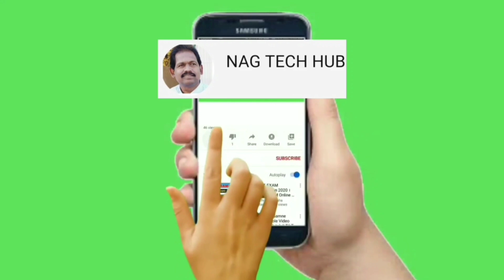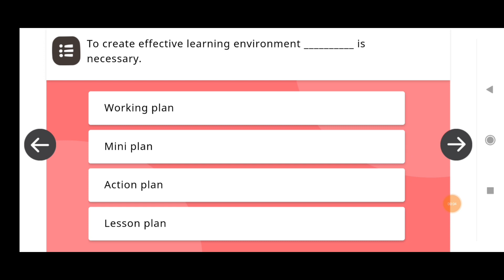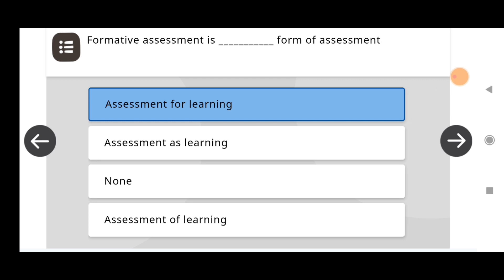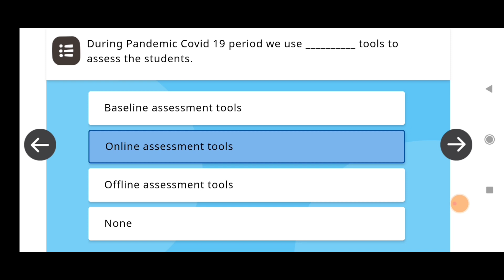DIKSHA/ONLINE TRAINING/CBSE PATTERN/QUIZ ANSWERS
దీక్ష ఆన్లైన్ టీచర్ల ట్రైనింగ్ లో భాగంగా మాడ్యూల్1 కు సంబంధించి QUIZ answers